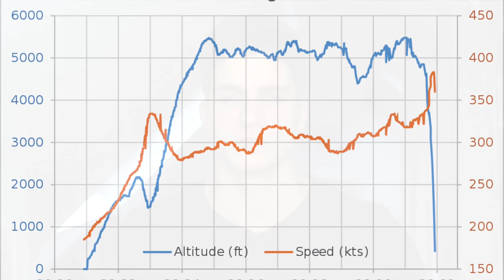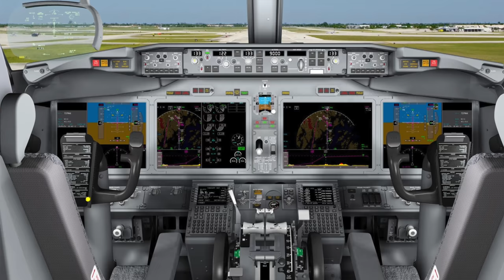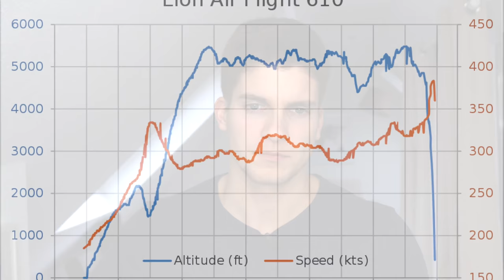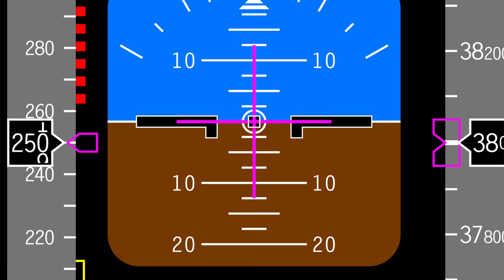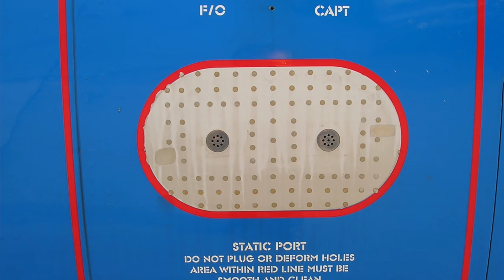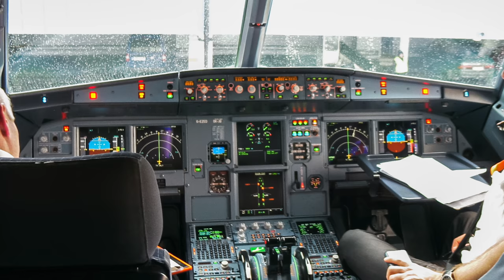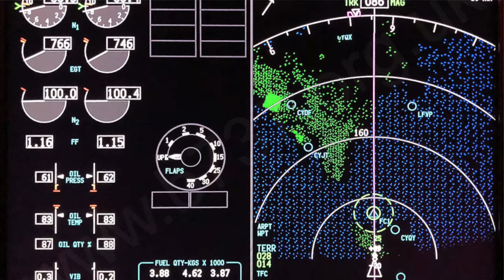737MAX Absturz UPDATE! Unreliable Airspeed erklärt! AeroNews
Von Lutz Schönfeld the author has agreed that his work be used in Wikipedia Projects.